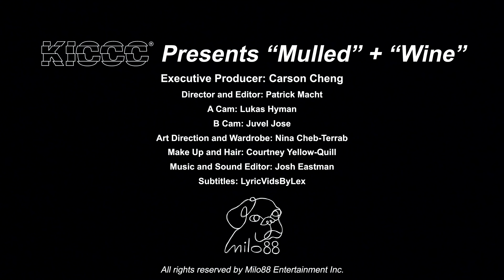KICCC - "Mulled" + "Wine" (Unplugged)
"Can we take just one small step at a time,
Lest we plunge and drown in this poison wine"

Credits:
Executive Producer: Carson Cheng
Director and Editor: Patrick Macht
A Cam: Lukas Hyman
B Cam: Juvel Jose
Art Direction and Wardrobe: Nina Cheb-Terrab
Make Up and Hair: Courtney Yellow-Quill
Music and Sound Editor: Josh Eastman
Subtitles: @Lyricvidsbylex